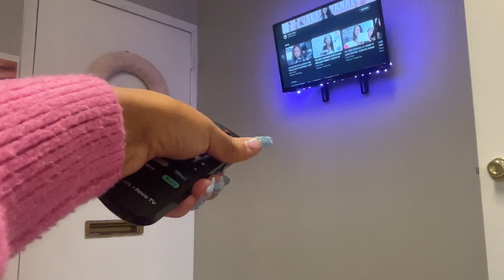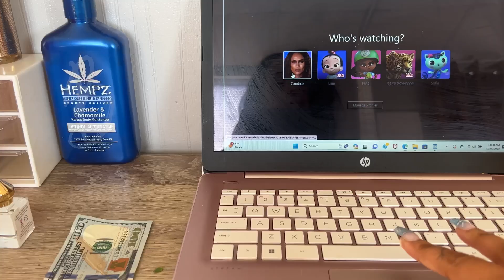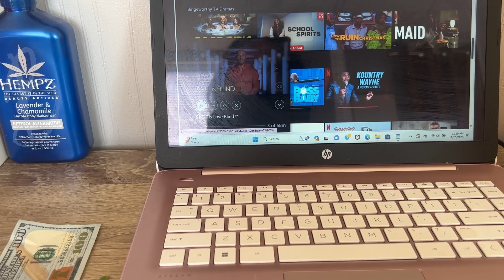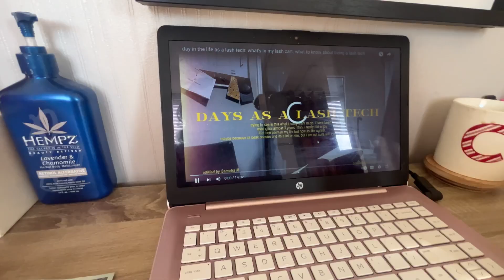Gift Giving | Ulta Trip | Ratchet TV| Lash Tech Vlog |Vlogmas Day 15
Amazon Lash Tech Must Haves!
Hydrogel Eye Patch
Lash Adhesive
Nexcare Tape
Lash Shampoo Bottles